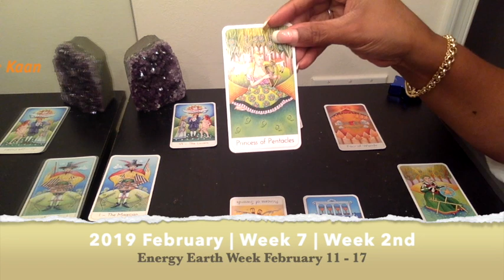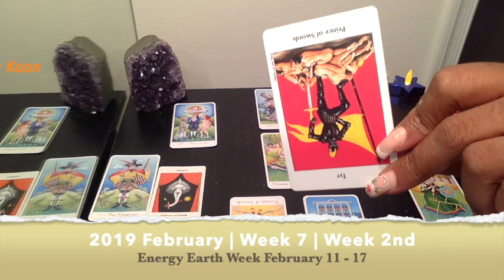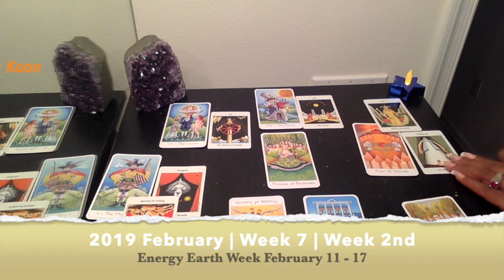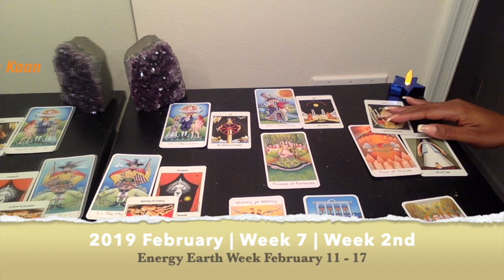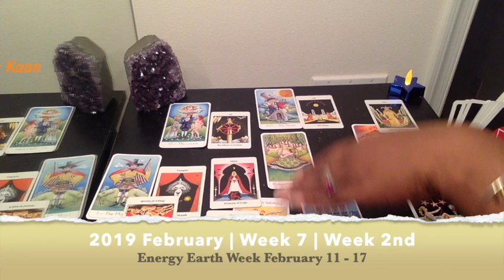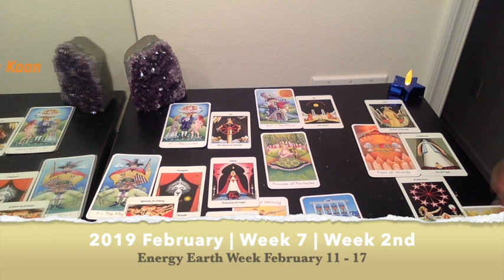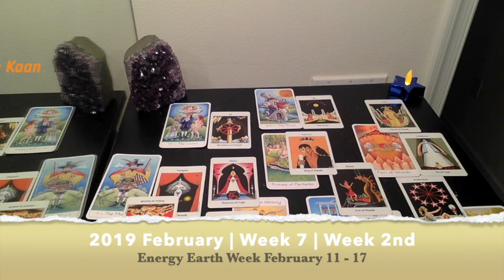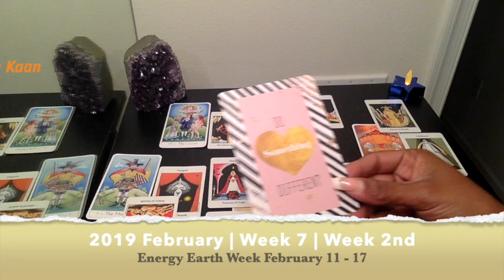Sagittarius PSYCHIC TAROT READING | WEEKLY HOROSCOPE | Week 07 | FEBRUARY 11 -17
Sagittarius Psychic Tarot Reading | Weekly Horoscope
Find out what the 2nd week of February has to offer for you Sagittarius signs. I use a combination of my gift, tarotcards, numerology and astrology to provide weekly energy vibration readings for all Zodiac Signs.

1-on-1 Live private chat on Youtube. I will pull cards for you per request and you can enter information and questions in the chatbox. I offer 30 minutes option:

Kathye